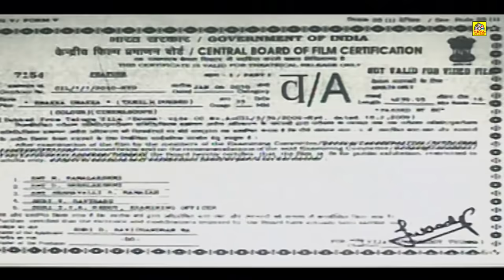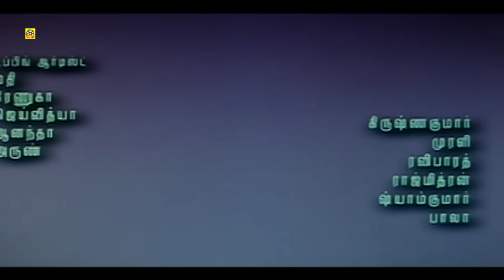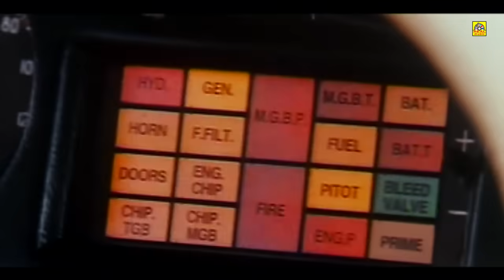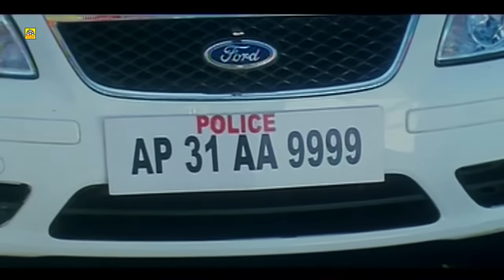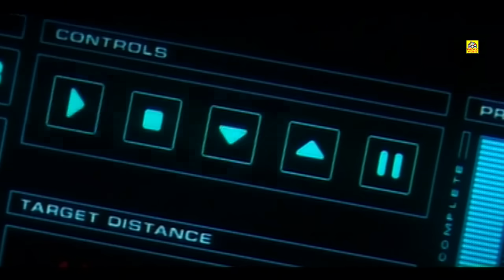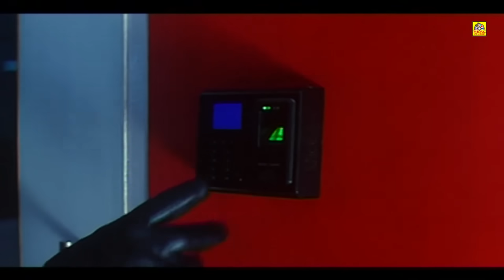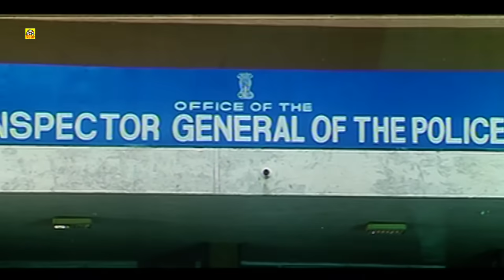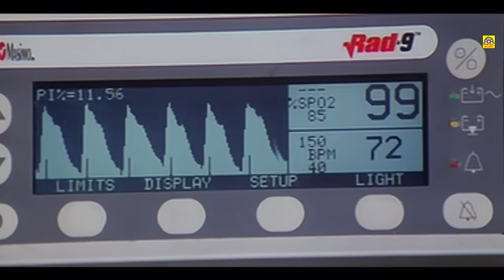Blockbuster Movie#[Tamil]DubbedMovie HD@South Indian Movie#@Tamildigital_ ENAKKA UNAKKA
-Blockbuster Movie#[Tamil]DubbedMovie HD@South Indian Movie# @Tamil Digital  ENAKKA UNAKKA